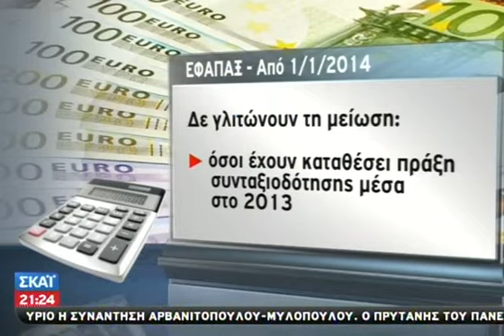Νέο μοντέλο υπολογισμού του εφάπαξ το 2014 - 24.11.2013